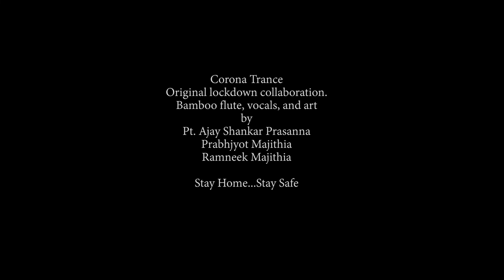Pt. Ajay Prasanna, Prabhjyot Majithia & Ramneek Majithia - Lockdown collaboration - Corona Trance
Wonderful lockdown collaboration experience with pujya Guruji, Pt.AjayShankarPrasanna ...Three time Grammy nominee and one of the leading international flautists of India who is popular for expanding the expressive possibilities of North Indian classical Flute through his masterful blowing techniques. Love you Guruji...He's played with the likes of Sting, Anoushka Shankar, Hariprasad Chaurasia and many more.
And many thanks to Ramneek Majithia -Global academic and design wiz...Head- product management... featured amongst 50 most influential Indians and creator of Rum-Doodles... for her valuable creative support and contribution in bringing this together. Great team work ... For the love of art and music
Original lockdown collaboration
Bamboo flute, vocals and art
Pt. Ajay Shankar Prasanna
Prabhjyot Majithia
Ramneek Majithia
Corona Trance

With love and regards to my respected Guruji, Pt. Ajay Prasanna.